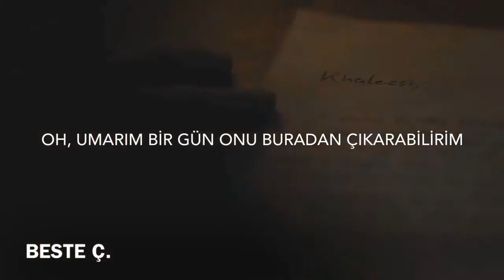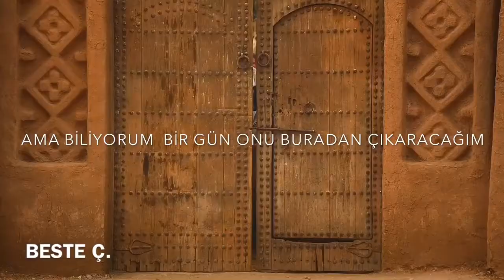Khalid & Billie Eilish- Lovely TÜRKÇE ÇEVİRİ (DAENERYS & JORAH)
Lovely

[Chorus: Billie Eilish, Billie Eilish & Khalid]

[Verse 2: Khalid, Khalid & Billie Eilish]

Woah, yeah
Yeah, ah
Woah, woah
Hello, welcome home